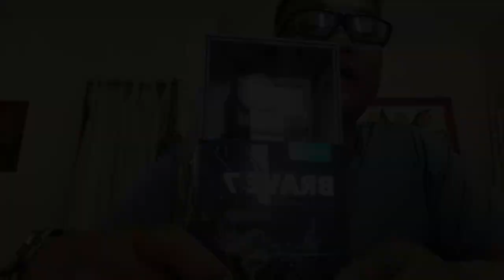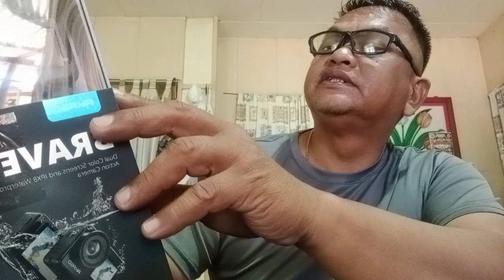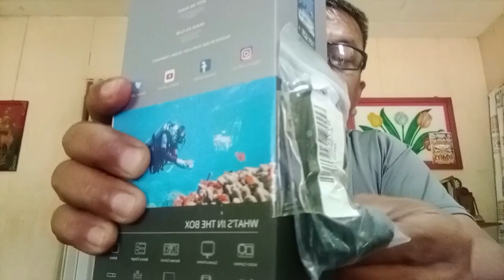Ep.25 ALventure Fishing TV [Unboxing AKASO BRAVE 7 LE my new action camera]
Unboxing AKASO BRAVE 7 LEx7nitts
fishing adventure
visit San Antonio,Zambales